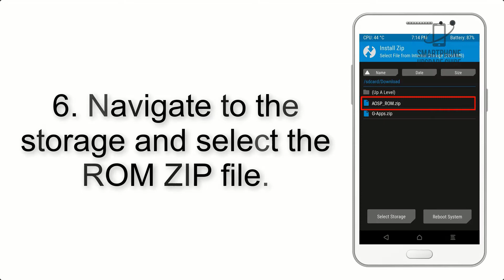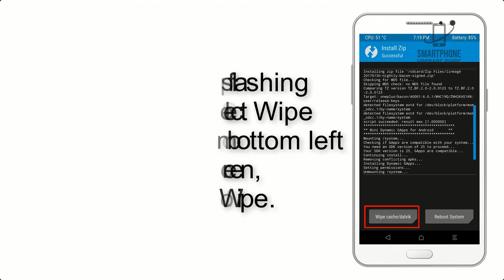Install Android 12 on Xperia Z (LineageOS 19) - How to Guide!